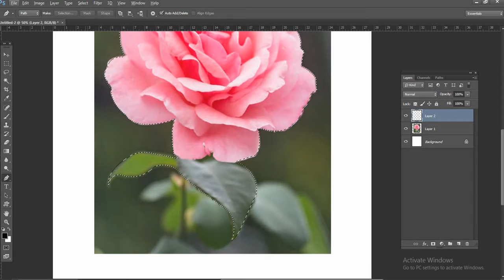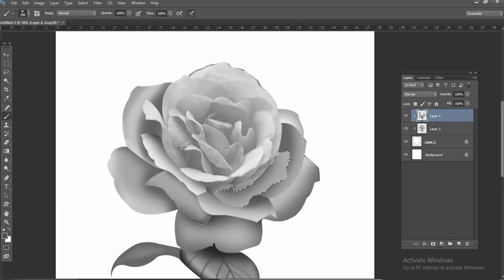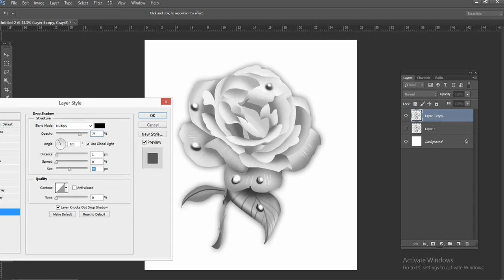how to draw a rose tattoo easy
maybe this method is not good. but i have tried new way that's all  .